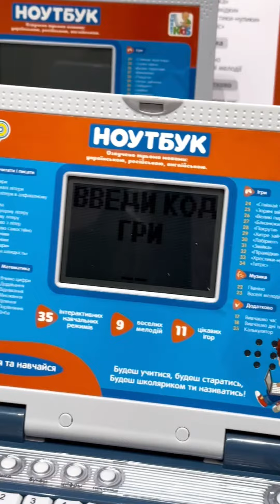Ноутбук дитячий інтерактивний навчальний SK 7073